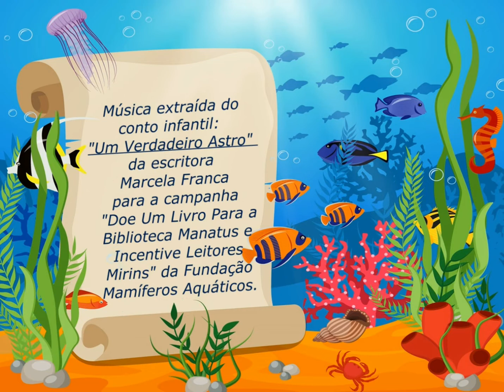Animação - Um Verdadeiro Astro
Este é um clipe de animação em homenagem ao peixe-boi-marinho "Astro". Esta animação foi inspirada no conto infantil "Um verdadeiro Astro", da escritora Marcela Franca, que, na ocasião da elaboração do conto, participava como madrinha da campanha de arrecadação de livros infantis “Doe um Livro Para a Biblioteca Manatus e Incentive Leitores Mirins”, da Fundação Mamíferos Aquáticos (FMA).

O conto então virou uma animação pelas mentes criativas das irmãs e Marcela, as desenhistas e animadoras do clipe Paula Franca e Renata Franca , e também contou com o apoio dos pais de Marcela, Rubem Franca e Fátima Franca, do cantor e amigo Aparício Neto, que emprestou a sua voz, violão e talento para esse projeto. E nós, da Fundação Mamíferos Aquáticos, somos só gratidão.

"Astro" foi o primeiro peixe-boi-marinho a ser reintroduzido no Brasil e há mais de 20 anos vive entre o litoral sul de Sergipe e norte da Bahia. É monitorado diariamente pela equipe do Projeto Viva o Peixe-Boi-Marinho, realizado pela Fundação Mamíferos Aquáticos em parceria com a Petrobras por meio do Programa Petrobras Socioambiental.